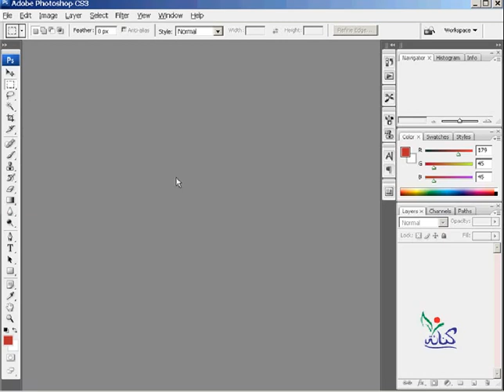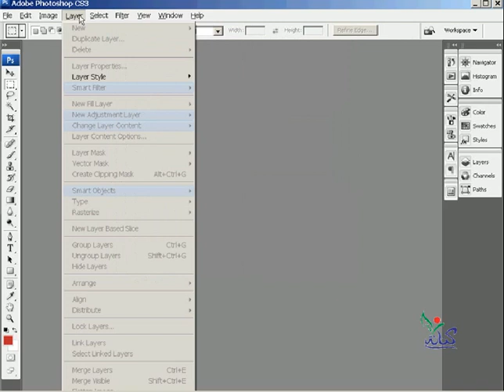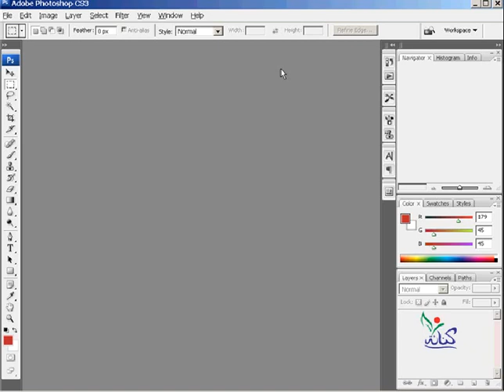تعليم فوتوشوب للمبتدئين من الصفر مقدمة و تعريف بالبرنامج الدرس رقم 1 Learning Photoshop